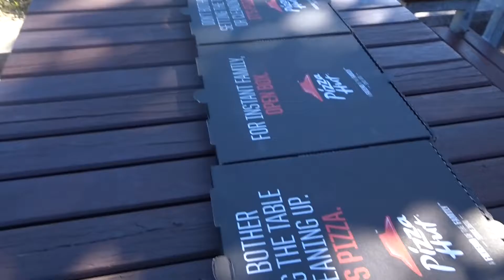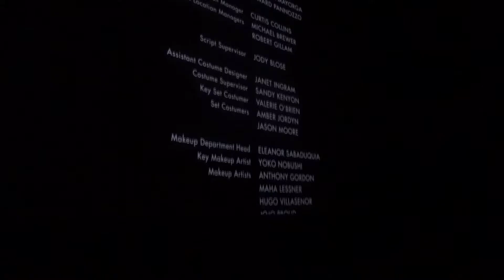Peters Pita's Body-Building Journey Day ThirtyII 15 Weeks Out II TOA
Peter Pita's Day 30 from his 15 week journey out from competing! He will take you through his daily routines and what happens behind the scenes before heading on stage!